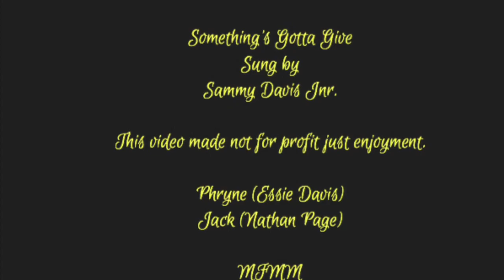Phryne and Jack......Something’s Gotta Give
A video made for enjoyment not profit.
Something’s Gotta Give sung by Sammy Davis Jnr
Featuring Essie Davis and Nathan Page.
MFMM an EVERY CLOUD PRODUCTION production.